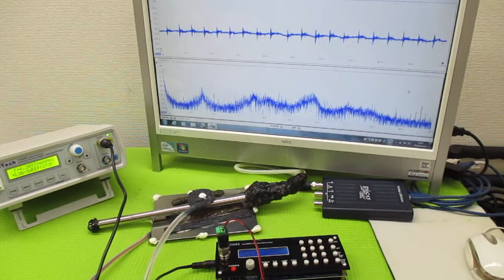オリジナル製品：超音波発振プローブを利用した超音波制御技術